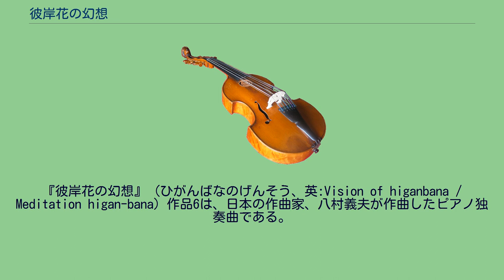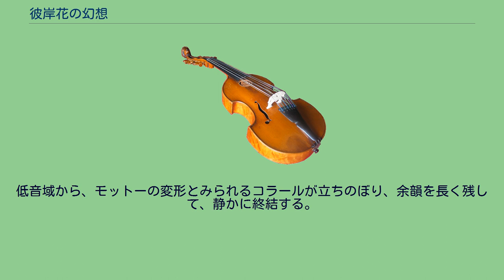彼岸花の幻想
『彼岸花の幻想』（ひがんばなのげんそう、英:Vision of higanbana / Meditation higan-bana）作品6は、日本の作曲家、八村義夫が作曲したピアノ独奏曲である。
1969年、桐朋学園「子供のための音楽教室」の委嘱により作曲された。
1969年7月16日、「子供のための現代ピアノ音楽集」発表会において、田中節夫の演奏により初演された。
作曲者本人は、この曲について「この曲で意図しているのは、或る、透明で不吉な予感である」とコメントを残している。
また、幼少期に見た彼岸花のもつ、予兆を感じさせる印象の影響についても触れている。
大きく分けて、A-B-A-C-Aの三部形式である。
冒頭に現れる、F→E→Dの、三つの音がモットーとなっている。
ペダルを踏んだまま、F→E→Dのように、隣接する三つの鍵盤を押さえてゆき、小さなクラスターを形成する三連音モットーに続いて、短2度のぶつかりを鋭く連打するモチーフが現れる。
モットーと連打モチーフがそれぞれ再提示されると、不協和音の連鎖的な上昇モチーフが現れる。
このモチーフは、和音の最高音を拾いだした際にみられるGis→A→D→Cisのような、短2度の音程を軸にして作られている。
不協和音を叩き付け、フェルマータで消えてゆくと、C→A→C→Gis→Hという旋律に導かれて、B部分が開始される。
この部分の前半においては、A部分に比して広めの音程が用いられており、旋律的な動きが聴かれるが、ほどなくして短2度音程を基本においた動きに戻ってゆく。
不協和音が続いたのち、短2度音程のトリルが連続して響く中、半音階的に動く旋律が現れる。
再び不協和音の連鎖が始まり、幅の広いアルペジオを用いてクライマックスを形成すると、加速と減速を頻繁に繰り返す部分となる。
これが静かに消えてゆくと、A部分の再現となる。
冒頭の三連音モットー、短2度の連打モチーフ、不協和音の連鎖的な上昇モチーフが、形通りに再現される。
突如、やや速度を速めてC部分となる。
うねるように上昇し、和音を幾度も叩き付けてから、崩れ落ちるような音形で一旦音が途切れると、A→Fis→Fis→Dという、ニ長調主和音の下降するアルペジオが静かに響き始める。
この、ニ長調の主題について、作曲者本人は、アフリカのブッシュマンの音楽に影響されたものであると述べており、ブッシュマンが親指ピアノで演奏している、Fis→A→Fis→Fisという音形を、風景画のようにはめ込んだと述べている。
1969年の時点で三和音が解禁された前衛ピアノ作品はこのほかには松村禎三の「ギリシヤに寄せる二つの子守唄」とサルヴァトーレ・シャリーノの「2台のピアノのためのソナタ」くらいしか見当たらず、新ロマン主義の先駆といえる試みであった。
絶え間なく続くアルペジオに、次第に別の調に属する音が混ざりはじめ、スタッカートで奏される旋律が現れると、アルペジオにHの音が混ざり、付加六の和音のような響きを残して消えてゆく。
低音域から、モットーの変形とみられるコラールが立ちのぼり、余韻を長く残して、静かに終結する。